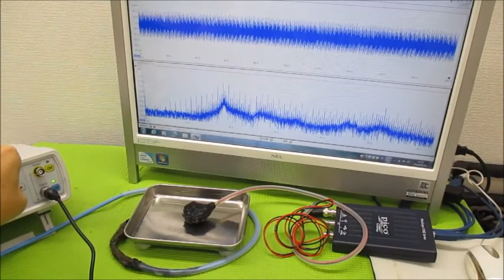超音波制御技術